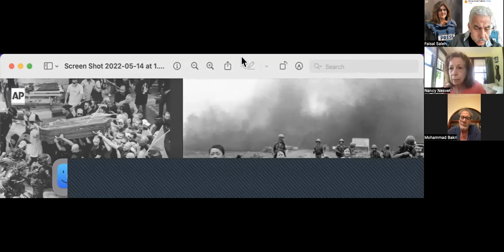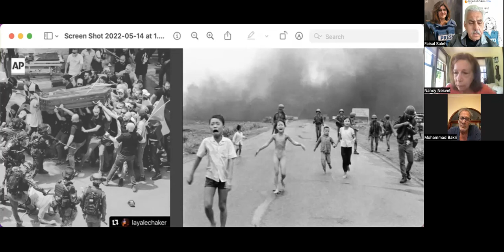Post-screening of Jenin Jenin with film director Mohammad Bakri.